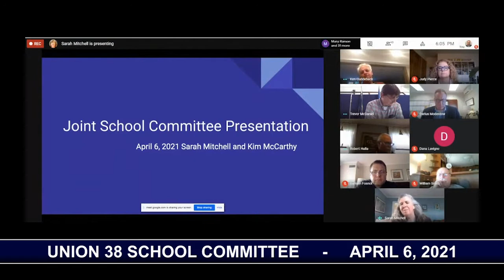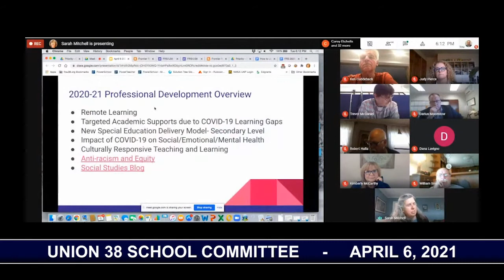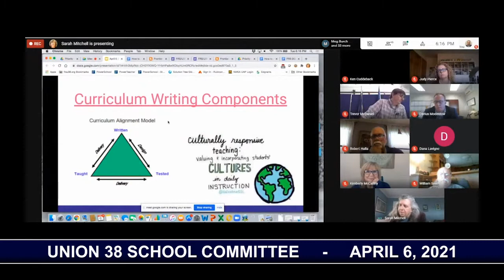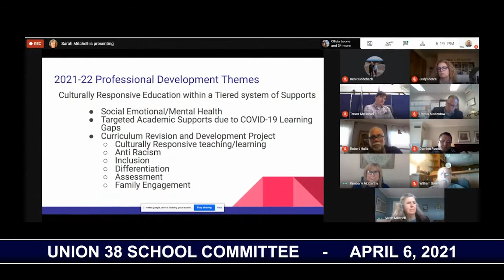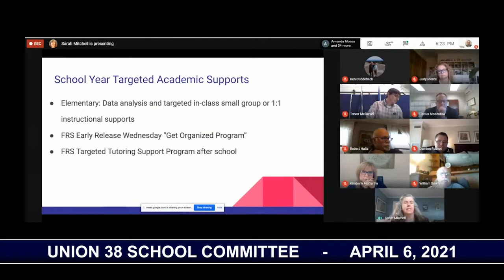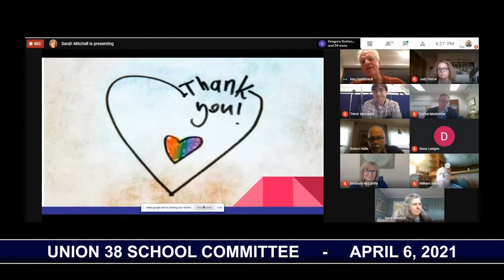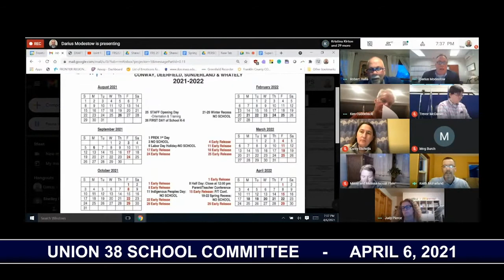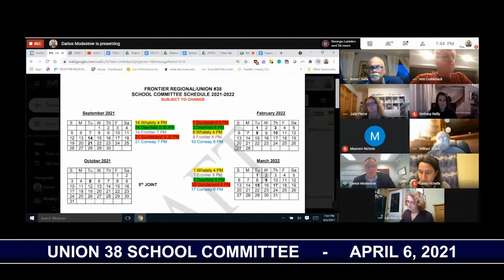Union 38 Joint Meeting - April 6, 2021